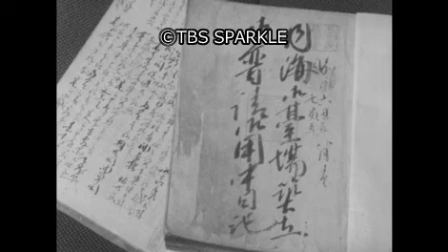【TBSスパークル】1854年7月21日 台場完成（嘉永7年）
9000_MKN-0721_02
1854年7月21日 台場完成（嘉永7年）
【日本】【フィルム】